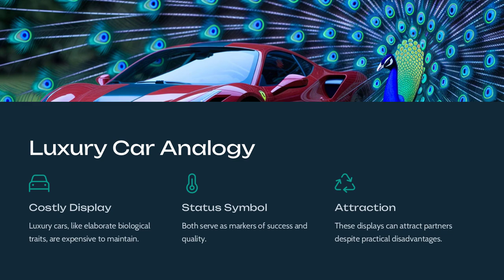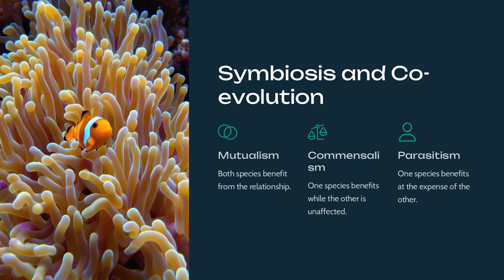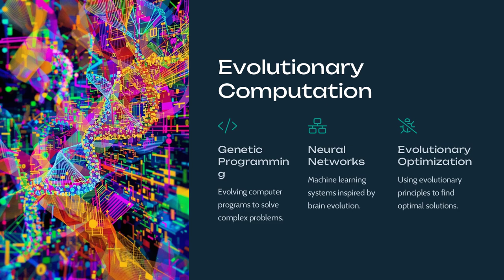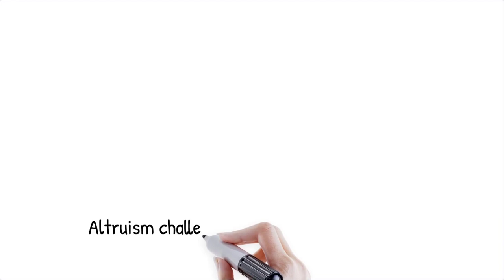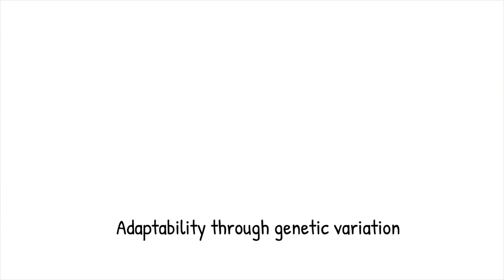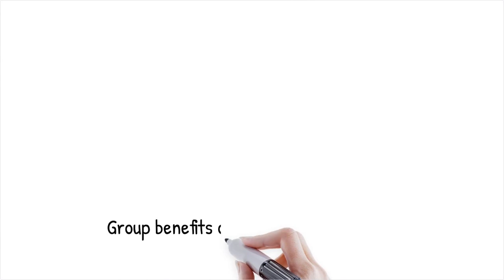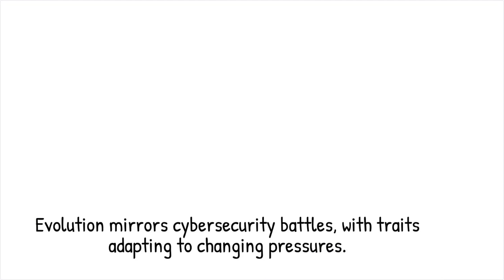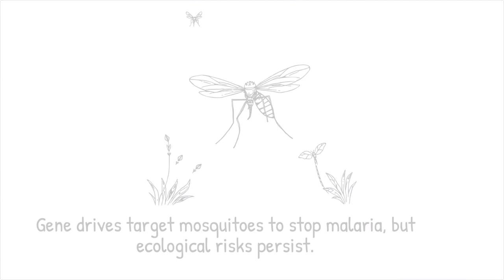The Evolutionary Stability Paradox – Why "Bad" Traits Survive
In evolution, natural selection should theoretically eliminate traits that reduce survival and reproduction — yet paradoxically, seemingly disadvantageous traits persist across generations. How can this be? The answer lies in evolutionary game theory, which explains how certain traits remain stable due to hidden advantages, trade-offs, and group benefits.

From aggression in animals to altruism in social species, and from peacock tails to human risk-taking behavior, evolution balances individual and group survival strategies. Could this paradox reshape our understanding of natural selection and human behavior?

Key Topics Covered in This Video:
🧬 The Evolutionary Stability Paradox – Why disadvantageous traits persist.
🐜 Altruism & Group Selection – Why some animals sacrifice for the colony.
🦚 Sexual Selection vs. Survival – Why peacocks and deer grow extravagant traits.
⚔️ Aggression & Mixed Strategies – The balance between dominance and cooperation.
🚀 Future of Evolution & Genetic Engineering – Can we override evolutionary constraints?

Context Timestamps:
00:00 - Introduction: Why Doesn’t Evolution Remove Bad Traits?
02:15 - Altruism, Kin Selection & Evolutionary Game Theory
04:30 - Why Risk-Taking & Aggression Persist
07:00 - Sexual Selection & The Peacock’s Tail Mystery
09:15 - Can We Use Genetic Engineering to Alter Evolution?

Understanding evolutionary stability reveals that nature doesn’t always favor the strongest—it favors adaptability. Could our fears, ambitions, and social tendencies be the result of hidden evolutionary trade-offs?